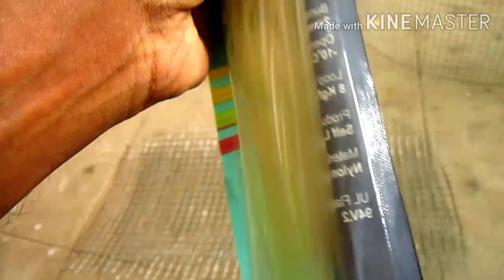Low cost Quail cage/ காடை வளர்ப்பு கூண்டு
How to make quail cage in cheap price.
Locktown projects
காடை வளர்ப்பு கூண்டு செய்முறை.